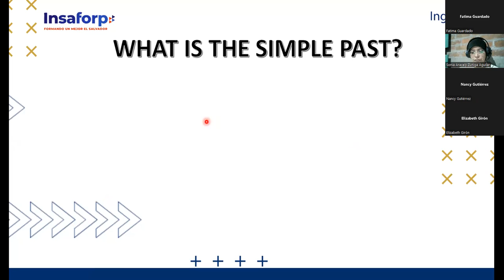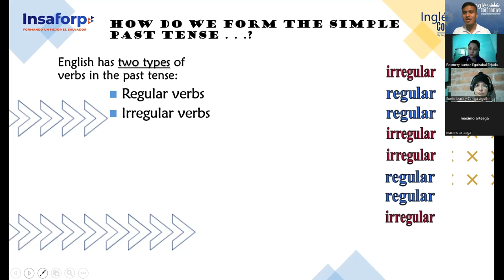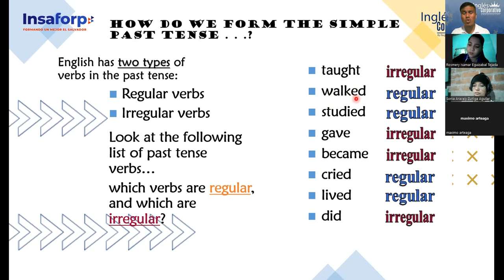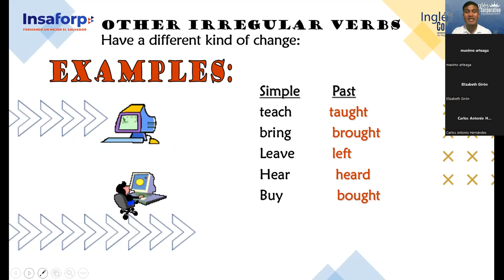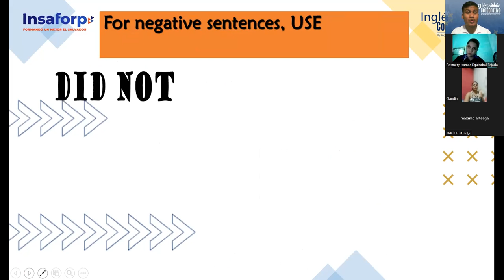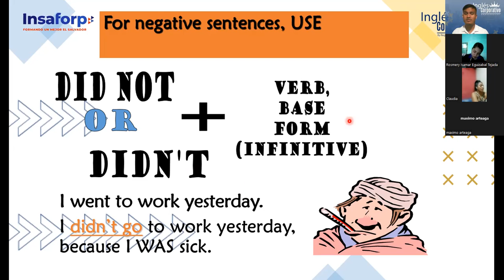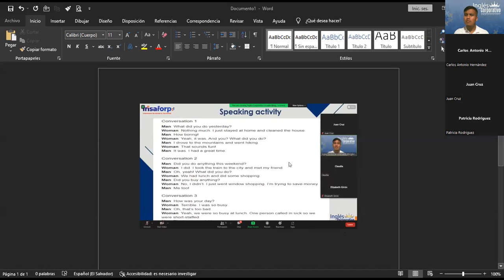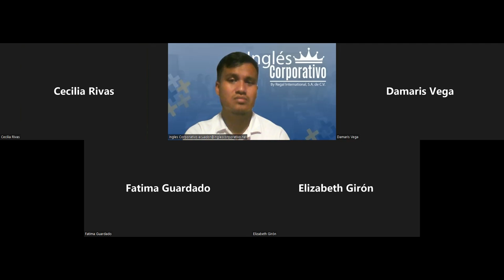Ingles Corporativo-06-06-2022- "SIMPLE PAST (OVERVIEW, POSITIVE & NEGATIVE STATEMENTS)"